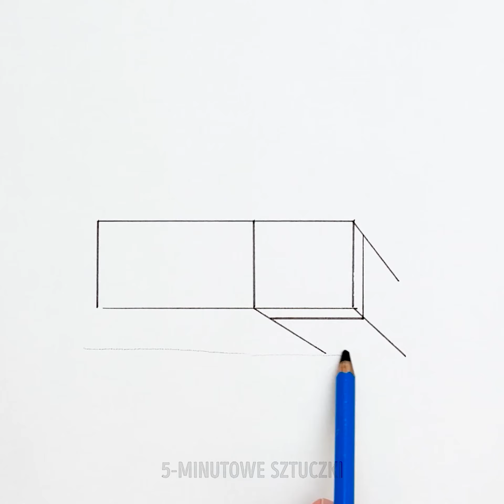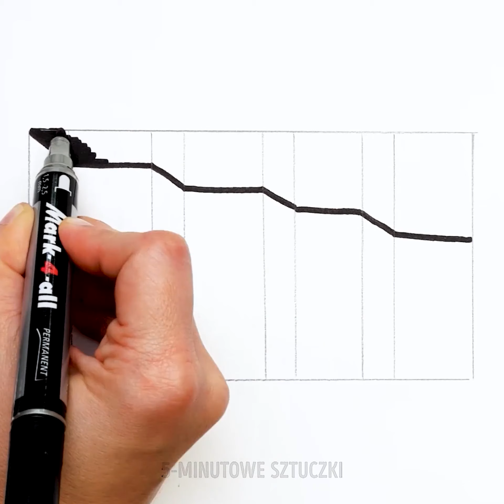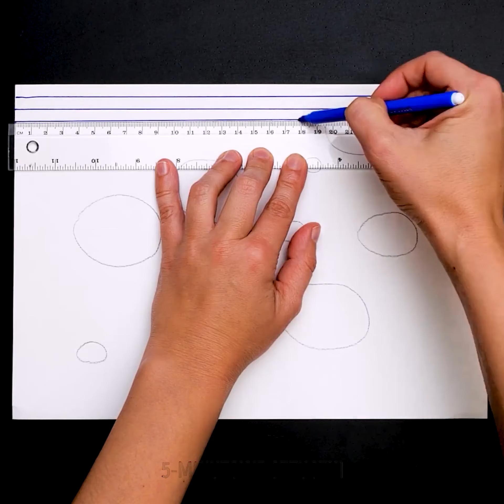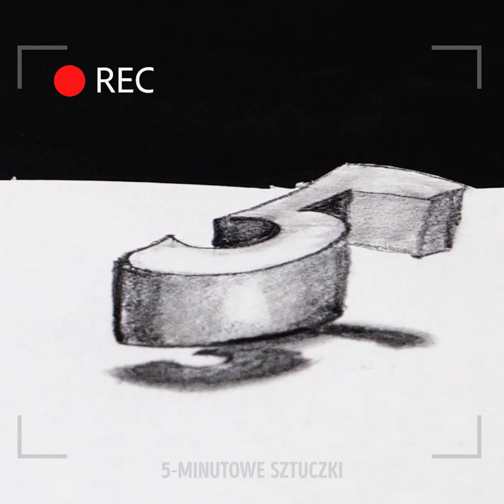36 PROSTE RYSUNKI 3D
NIEZWYKŁE TECHNIKI RYSUNKOWE

Cześć! Samodoskonalenie w sztuce to coś, czego pragnie każda kreatywna osoba. I ma to miejsce podczas opanowywania realistycznego rysunku. By być w stanie realistycznie rysować należy dobrze zrozumieć perspektywę i cieniowanie. Dlatego w naszym filmiku pokażemy ci dzisiaj proste tutoriale artystyczne, które sprawią, że będziesz lepszą artystką. Dzięki naszym tutorialom nabędziesz nowe umiejętności, którymi zadziwisz swoich znajomych i kolegów.
W naszym pierwszym filmiku pokażemy ci fantastyczne trójwymiarowe techniki i kilka wzorów, które uczynią twoje rysunki bardziej interesującymi. Odkryjemy przed tobą również tajniki cieniowania. Zobacz np. jak narysować trójwymiarowe krople, które będą wyglądały jak prawdziwe.

ZNACZNIKI CZASU:
0:07 – Genialne rysunki 3D
3:43 – Pływające jajko
4:59 – Popraw swoją umiejętność rysowania
7:16 – Jak wyczyścić gumkę do mazania
9:08 – Jak rysować różne rodzaje zasłon
10:43 – Jak rysować realistyczne kwiaty